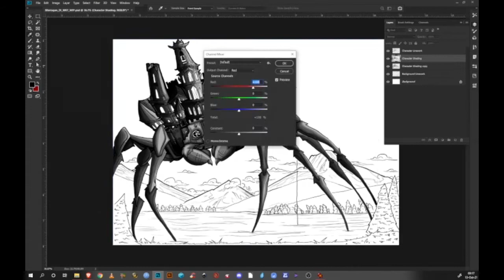Halloween Spider Castle Drawing Time-lapse 1 Min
My Spider Castle! Created for my Digital Illustration class at RMCAD. Or Rocky Mountain College Of Art & Design in Colorado. This project prompt was "Castle In The Sky" I came up with 25 different designs and decided to go with this one to fit with the spirit of Halloween.  Drawn in Photoshop on a Wacom Cintiq.

These sessions are drawn live streaming on Twitch if you want to see me draw live check me out at my channel

Want to see more Pharocious content? I got a wide variety of things going on my LinkTree from social causes to music, to my art store.